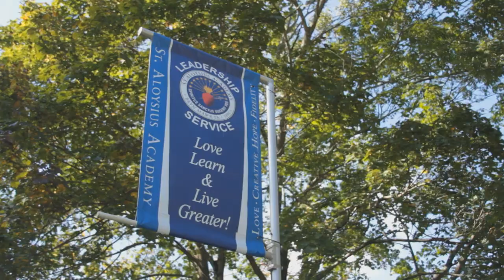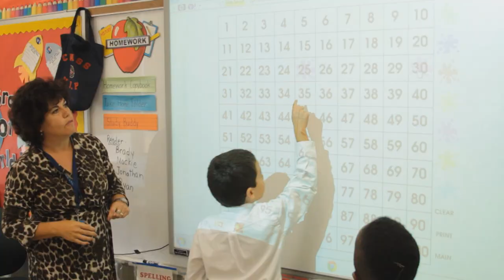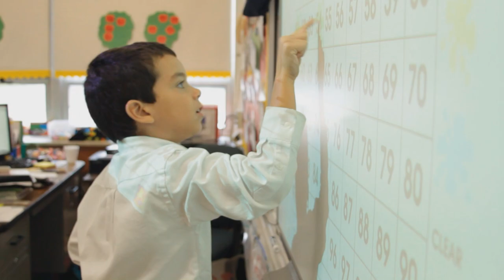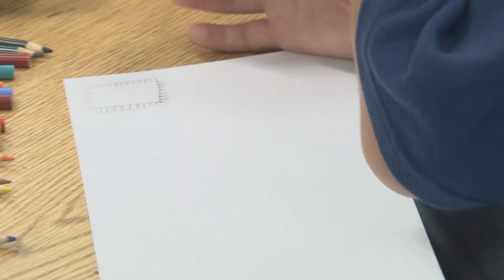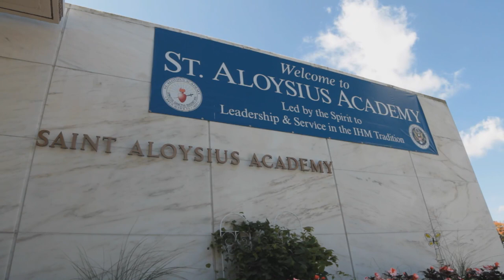St Aloysius Academy- Bryn Mawr, PA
Private Catholic All Boys school located in Bryn Mawr, PA
Montessori, and K-8 Elementary School